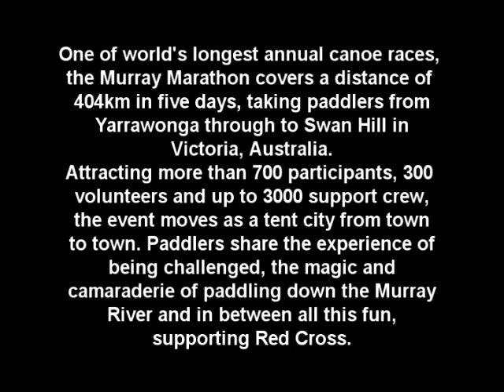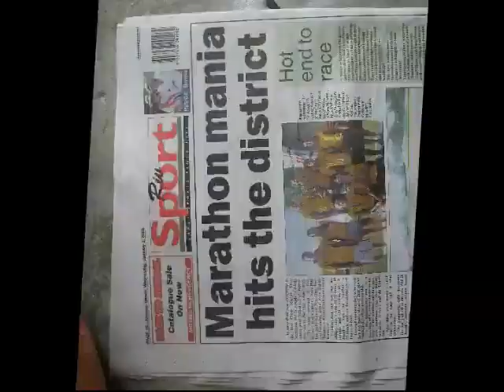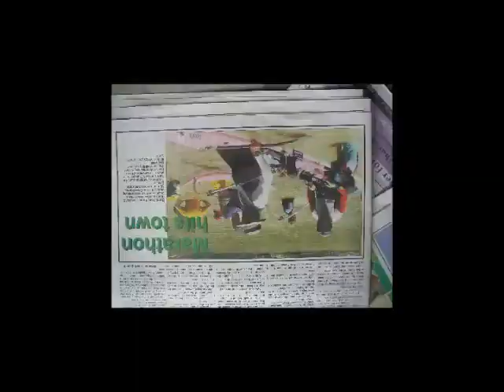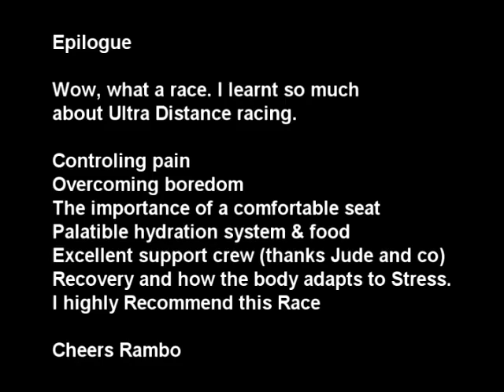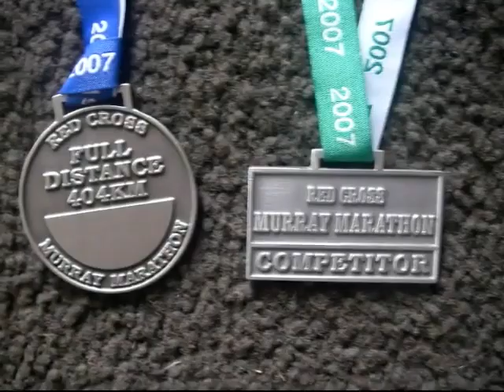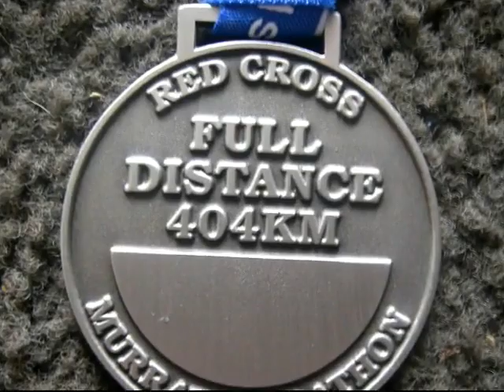Red X The Movie